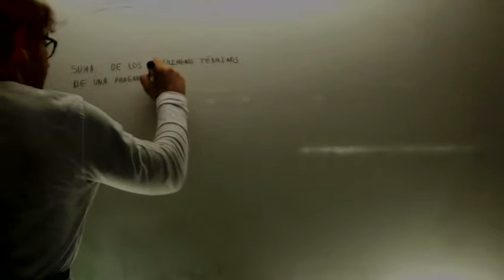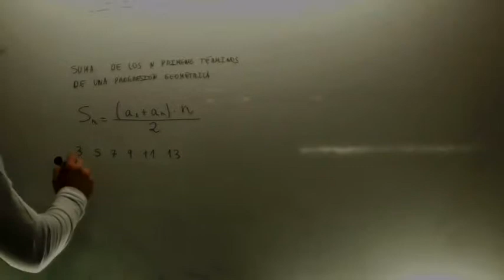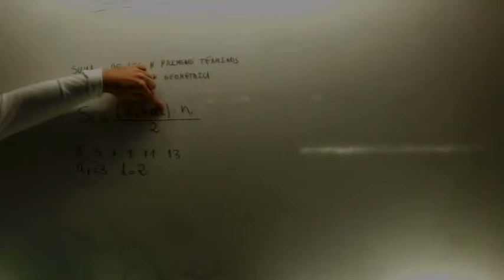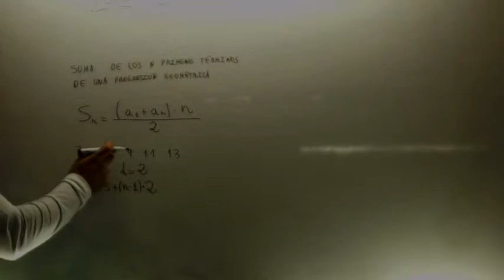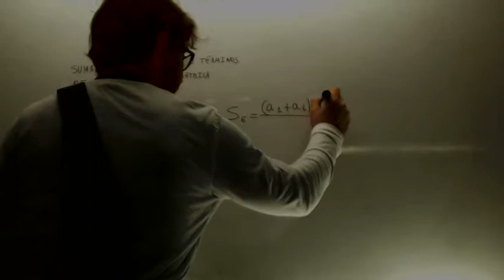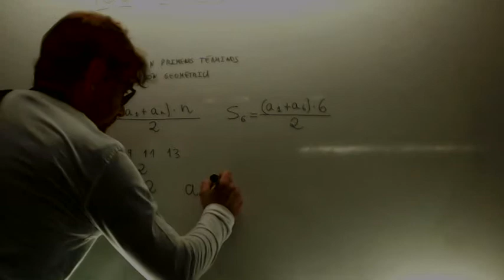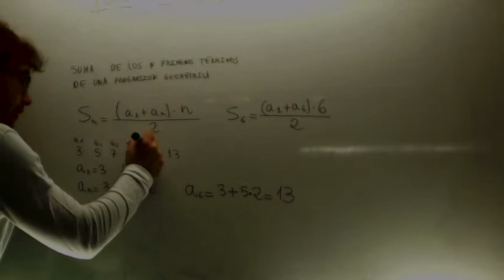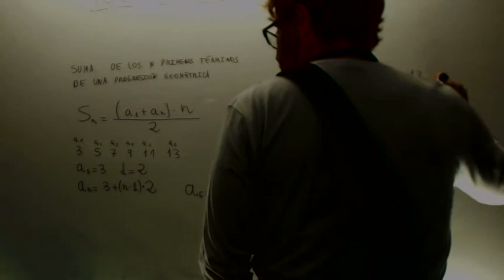Suma de una progresion geometrica Matematicas 3º ESO Academia Usero Estepona